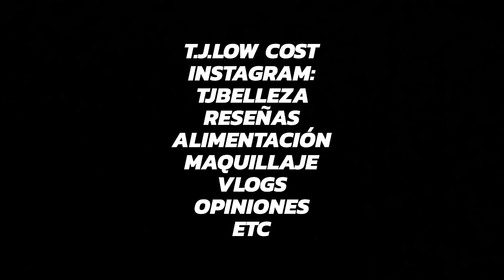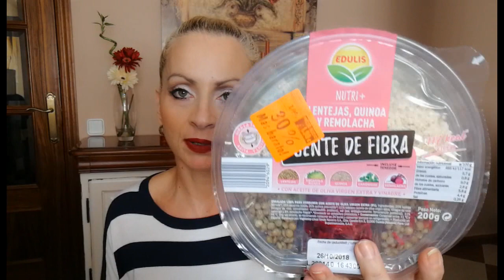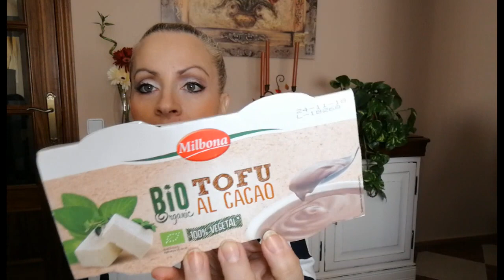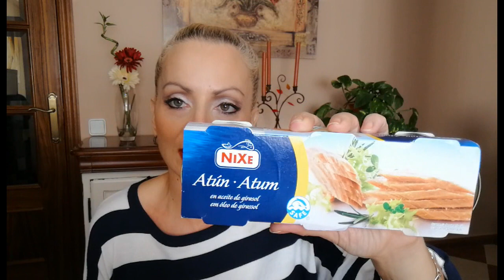COMPRA LIDL OCTUBRE / MUCHAS OFERTAS.....!!!!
Hola a todos!!!,os traigo comprita de LIDL de cara al fin de semana.Vengo muy contenta porque además de las ofertas ,he tenido un descuento de 6€ y pico con la APP LIDL Plus.
Espero que os guste,mil besazos y feliz fin de semana!